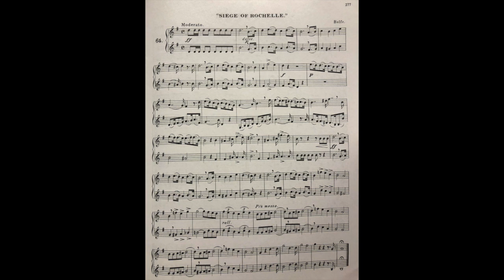アーバンデュエット 64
アーバン
トランペットのための68のデュエットより

①２声
②１番演奏(２番音源)
③２番演奏(１番音源)

としています。

ぜひご利用くださいませ。